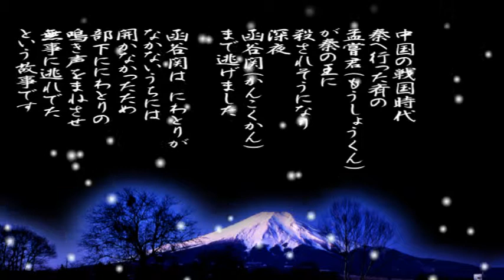百人一首「六十二、夜をこめて」の現代語訳と僅かな解説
作者：清少納言